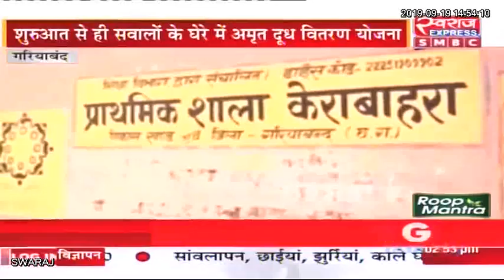गरियाबंद: मुख्यमंत्री दुग्ध वितरण योजना पर उठे सवाल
Gariaband: Questions raised on Chief Minister's milk distribution scheme